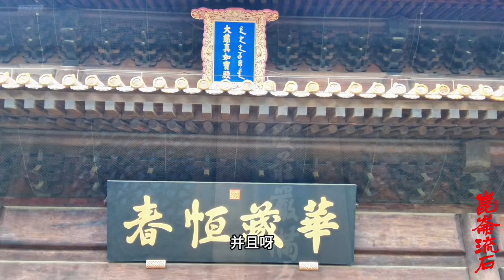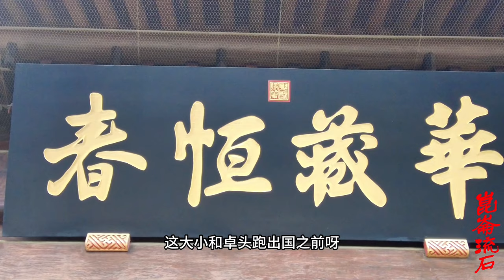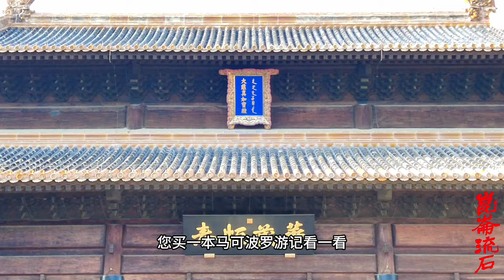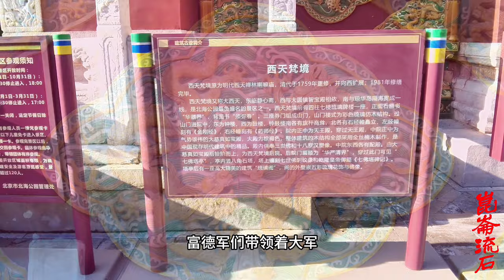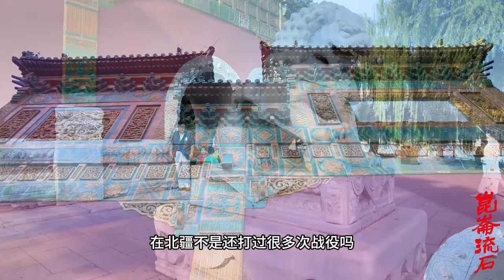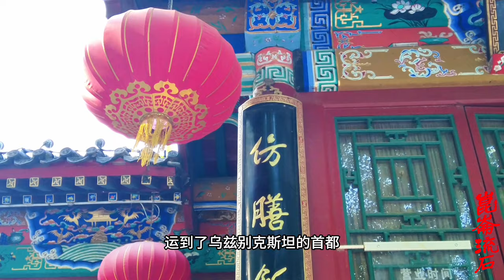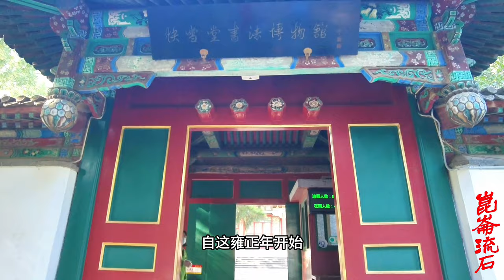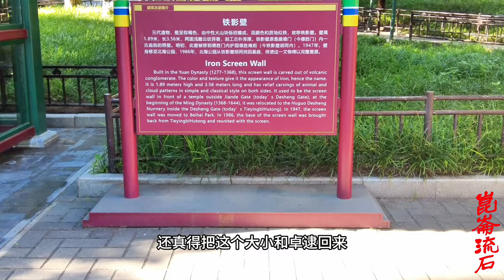他们分了大清国帕米尔高原的土地，沙俄盗毁文物，英吉利编造谎言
伊西洱库尔淖尔的这块记功碑，竖立在伊西洱库尔淖尔的东侧，在1892年前后被俄国人毁坏成数块。
1894年清政府与日本爆发甲午海战，甲午海战之后，清廷是内外交困，根本无暇西顾。而此时，英俄两国，则背着清政府，私分了帕米尔，伊西洱库尔淖尔，被划归了俄罗斯。到了光绪十八年（1892年），清政府派遣官员到原地查看，只找见三块残碑，上面剩余了83个字。随后，清政府又按照原样，再次立了一块记功碑。而这块新碑，则在树立几个月后，被俄国人搬走，存放到了乌兹别克斯坦的首都，塔什干的博物馆。